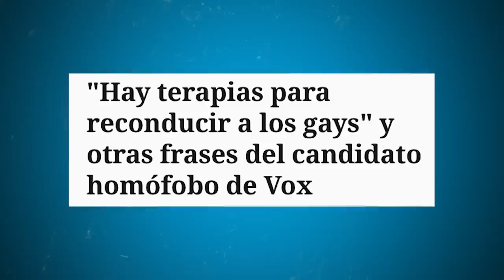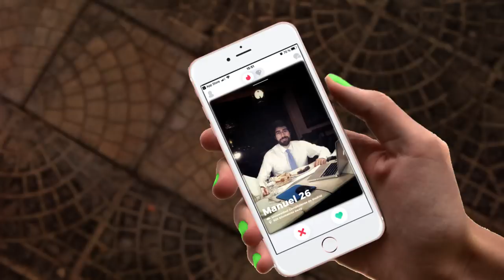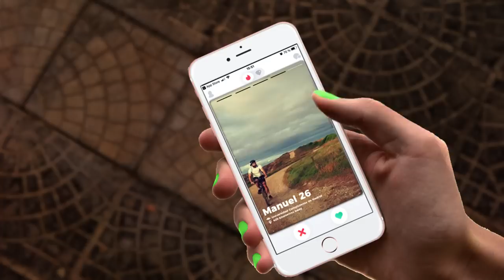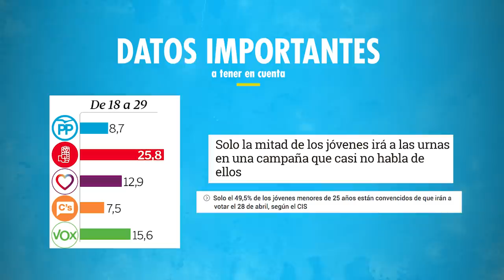¿Por qué tiene tanto éxito Vox en redes? | Actualidad | Código Nuevo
¿Sabías que Vox es el partido con más followers en Instagram? ¿O que el 60% de sus seguidores son menores de 30 años? Manuel Mariscal, el creador de los virales del partido, es el responsable de que la formación esté ganando la batalla de los memes en Instagram. Hemos recopilado sus grandes hits con los memes de Abascal y analizado los secretos del éxito de Vox en la red favorita de los millenials. ¡¡Spoiler!! Mariscal no tiene tele en casa.

Con la colaboración del analista Jordi Crisol de Think o´clock